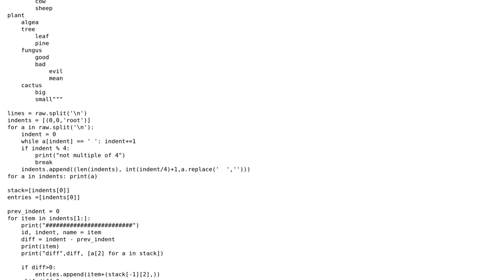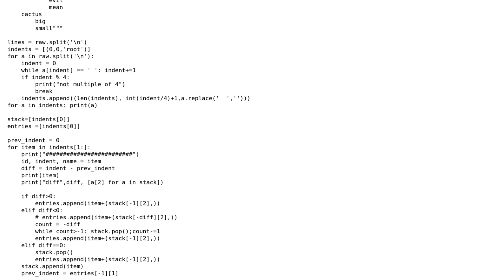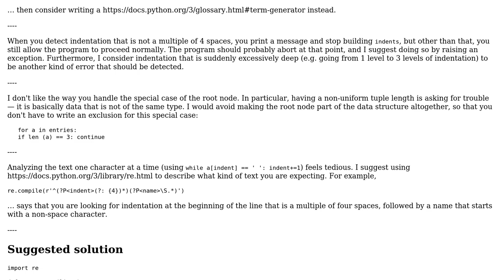Code Review: Parsing indented text and inserting its data into a tree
With thanks & praise to God, and with thanks to the many people who have made this project possible! You are responsible for your own actions.